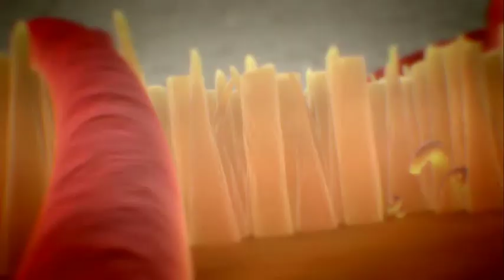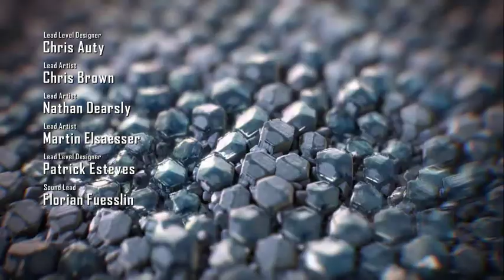Crysis 2 - In at the deep end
Recorded with wegame
Avarage fps 29-40 (when not recording 40-50)
Very High settings DX 10
PC:

Processor: AMD Phenom II 555 Black Edition 3,2Ghz 7mb cache (overclocked at 3,6ghz), Cooler Master Hyper 101.

Operating System: Windows 7 Ultimate x64 (64-bit)

Motherboard: MSI AMD 770-C45 (AM3 socket) (DDR-3)

Graphics card: GIGABYTE Radeon HD 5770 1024mb GDDR-5 128bit 800 Stream Processors (Core Clock 850mhz, Memory clock 4800mhz) Directx 11 Support. (Using HDMI)

RAM: 2x2Gb PATRIOT (heatsink) DDR-3 1333Mhz (overclocked at 1600mhz)

Power Supply: Intertech SL-700 (700W)

Hard drive: Excelstor Technology J8160S (160gb 7200RPM 8mb cache)

Hard Drive 2:Seagate Barracuda 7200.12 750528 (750gb 7200RPM 32mb cache)

Monitor: SAMSUNG - BX2350 = Full HD 1080p/LED/40% Power Saving/1920x1080. (Using HDMI)

8800GT 9600GT 8600GT 9800GT HD4850 HD4870 HD3870 HD4670 HD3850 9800GX2 9800GTX+ HD4870X2 HD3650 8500GT 9800GTX
maxed graphics qx ghz 4,0 5 alan wake trailer gameplay god of war lord of the rings sagan om de bannlysta banlysta alan dajz
E6300 E6320 E6400 E6300 E6400 E6420 E6550 E6600 E6700 E6750 E6850 E7200 E7300 E7400 E8200 E8300 E8400 E8500 E8600 X6800 Q6600 Q6700 Q9400 Q9300 Q9450 Q9550 Q9650 QX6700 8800 GT e8600
eVGA XFX asus radeon msi club pny bfg inno3d xpert vision 3d sparkle gigabyte gainward samsung bx series 50 bx 2350 led lcd directx dx 9 9a 9b 9c 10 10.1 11 hdmi dvi vga card processor overclock psu gpu 100w 200w 300w 400w 500w 600w 700w 800w
cooler master case full hd 360p 480p 720p 1080p 1920x1080 resolution reflections dynamic shadows textures anti-aliasing aa anistropic filtering v-sync 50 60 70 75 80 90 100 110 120hz glasses depth of field steep parallax tesselation
physics devil may cry metro 2033 command and conquer c&c gears of war gow gta grand theft auto call of duty cod crysis warhead renegade lineage supreme commander warcraft III tmforever track mania nations stronghold crusaders lost and
damned the ballad of gay tony garena wegame ventrilo core temp cpu-z everest gameranger torrent bitcomet half life 2 episode 1 2 counter strike 1.6 1.5 source hl2 cs cs:source united offensive black ops modern warfare 2 soviet nokia sony
ericsson htc black berry iphone apple mac monitor tv television frame rate fps benchmark daemon tools lite pro mozzila internet explorer google chrome earth anti-virus avg kaspersky panda nod32 skype nokia pc suite server
8600 GT
9600 GT
9800 GT
HD 4850
HD 4870
HD 4670
HD 3870
HD 4870 X2
9800 GX2
HD 3850 PCI-E
9800 GTX
8500 GT PCI-E
9800 GTX+
HD 4670
HD 4650
9400 GT
9500 GT
9800 GT
9800 GTX+
HD 4850
HD 4870
GTX 260 black edition
GTX 280
GTX 285
GTX 295
SLI
9600 GSO